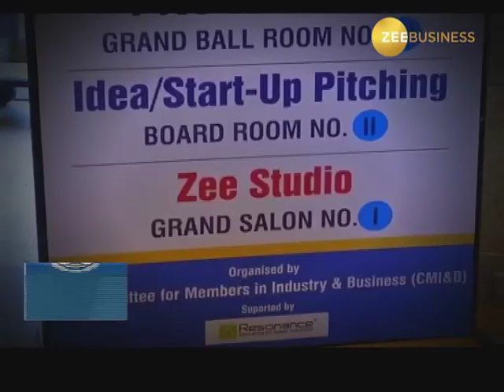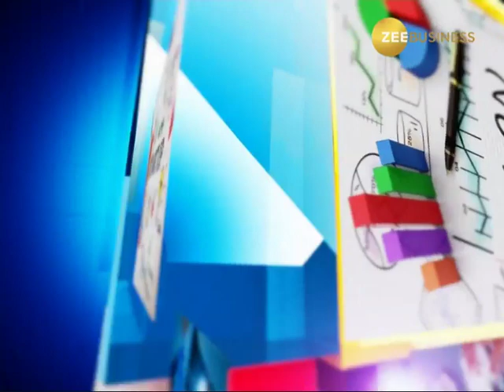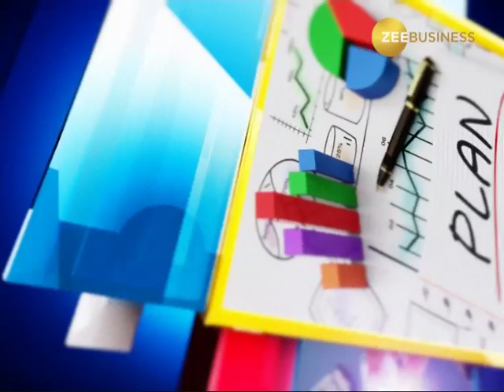CA Startup Manthan: Episode 2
With the aim of helping budding young entrepreneurs, The Institute of Chartered Accountants of India organised a CA Startup Manthan. Chief Executive Officer of the Future Group Kishore Biyani talks about his journey to success of Future group and also give tips for entrepreneurs before launching a startup. Listen in.